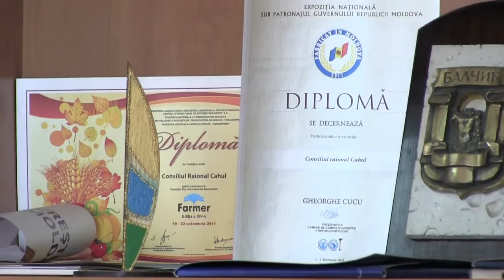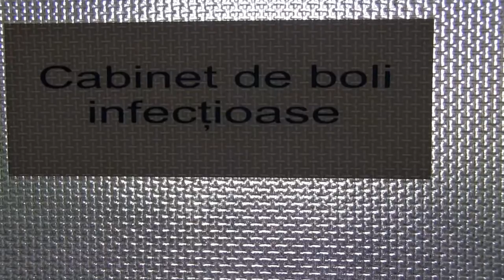Vizita Viceprim-ministrului Ghenadie Brega in raionul Cahul